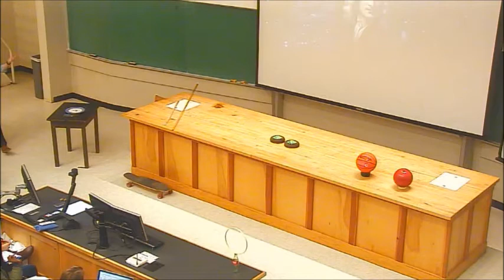Lecture 01 - Newton to Higgs